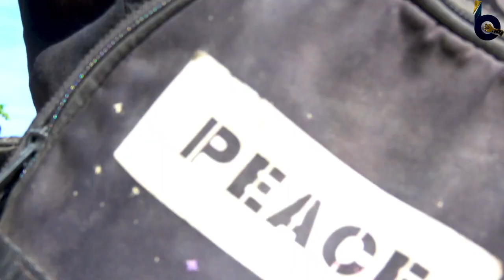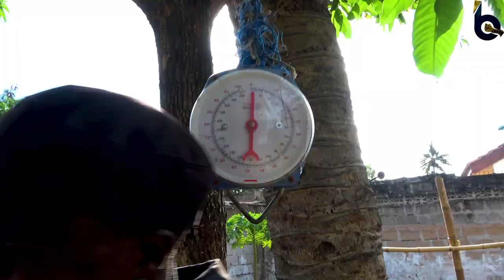CHAFU 3 (agent bavo)